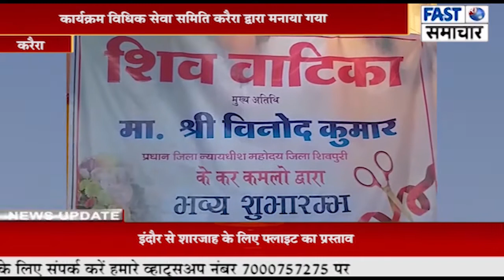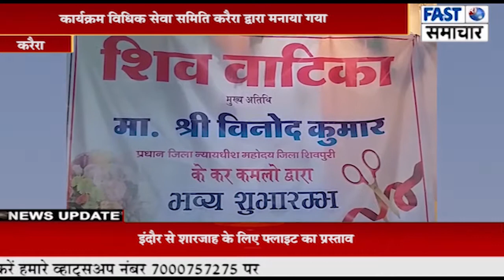जिला जज ने किया शिव वाटिका का लोकार्पण कर किया वृक्षारोपण